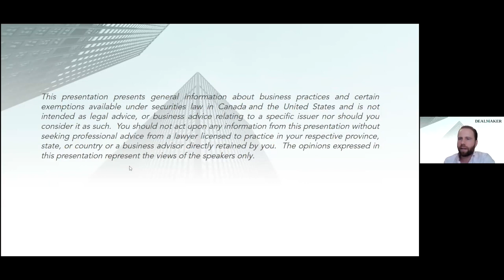The History and Future of Regulation A+ (Reg A+)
Etan Butler (Chairman of The Dalmore Group), Sara Hanks (CEO & Founder of CrowdCheck), Jonathan Stidd (CEO & Co-founder of Ridge Growth Agency) & Michael Werry (VP of Sales at DealMaker) share exciting insights on the history and future of Regulation A+ (Reg A+).

Learn where industry leaders expect the retail capital landscape to evolve and grow in the next 10 years.

0:00 Intro & Disclaimer
0:51 Panel Introduction
3:51 History & Development of Reg A+
13:31 Evolution of Reg A+ marketing
16:35 The Science of Investor Acquisition
23:26 Social Media Guidelines
27:50 Tier 1 vs Tier 2
32:10 Reg A+ vs Reg D
34:30 The Reg A+ Marketplace
40:55 Growth of the Retail Investor
47:25 Costs to Launch Successfully
55:40 Taking Advantage of Technology

for more information!